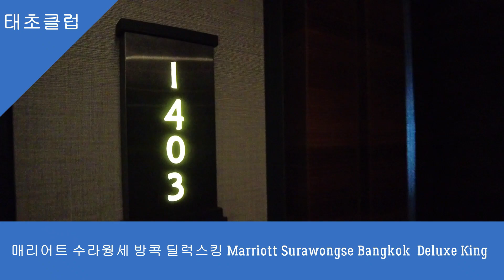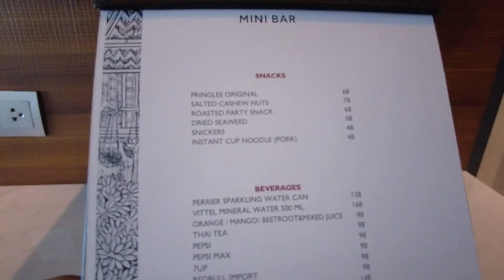매리어트 수라웡세 방콕 딜럭스킹 Marriott Surawongse Bangkok Deluxe King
Bangkok Marriott Hotel The Surawongse는  매리어트호텔체인의 5성급 호텔로 2018년에 문을 열었으며 이 호텔은 32층 건물로 303개의 객실과 스위트룸이 있습니다.룸은 딜럭스룸부터 3베드 스위트룸까지 다양하게 있습니다. 이 호텔은 방콕 중심가 수라웡 도로변에 위치하며 방콕 대표도로중 하나인 실롬로드가 가까이에 위치합니다.

매리어트 수라웡세 방콕호텔은 태국재계 2위인 창비어 부동산으로 비교적 최근에 지어 룸,시설이 매우 고급스럽습니다. 그럼에도 불구하고 한국여행객들이 아직 많지 않은 이유는 위치 때문입니다. 이 호텔에서 가까운 지상철역은 총논시역인데 거리는 약 1.1킬로미터입니다. 호텔에서 사판탁신 선착장까지 미터택시를 이용하면 요금은 대략 50밧 전후이며, 시간은 10분정도 소요 됩니다.

매리어트 수라웡세 호텔 주변은 상가가 발달해 있지 않습니다. 호텔 바로 앞에 미니 BIg C가 있으며, 미니 Big C 골목안 150미터 지점에 세븐일레븐이, 그리고 바로 옆에 로컬시장이 있어 과일구입, 태국요리 로컬식당이 있어 저렴한 식사가 가능합니다. 호텔 앞 건널목을 건너 우측으로 100미터 지점에 로컬마사지샵이 한 곳 위치합니다. 솜분시푸드 본점은 호텔에서 룸피니공원 방향으로 대략 500~600미터지점에 있고 맞은 편에 한식당이 한  곳있습니다.

매리어트 수라웡세 방콕 딜럭스킹은 룸 크기 37sqm이며 룸은 비교적 최근에 지은 이유로 인테리어가 매우 고급스럽습니다. 천장도 일반 호텔대비 높아 시원한 맛이 있습니다. 룸에는 치약,칫솔을 제공하며, 샤워부스와 욕조를 제공합니다. 창가에 있는 소파는 성인 1인이 자기에 충분한 길이와 폭으로 비상시에는 엑스트라베드로 사용가능합니다.